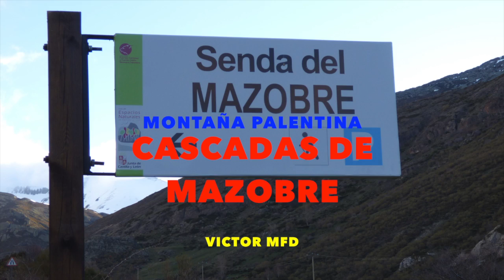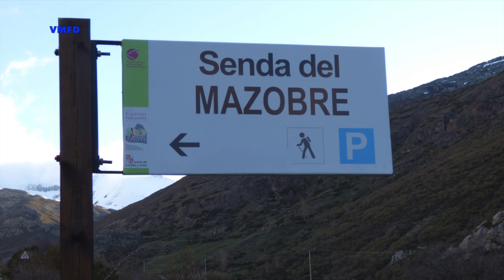Cascada de Mazobre. Montaña Palentina.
Este vídeo versa sobre Cascada de Mazobre. Montaña Palentina.